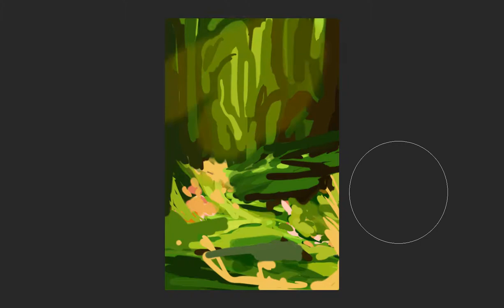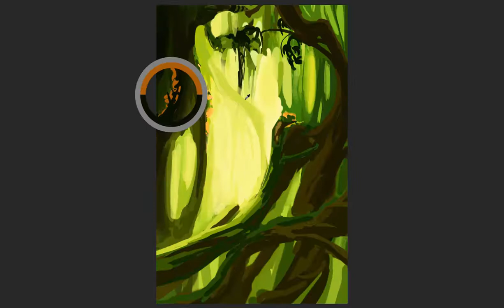Fairy Romance-Time Lapse Digital Painting Process- Music Video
A digital painting of two fairies in a magical forest.